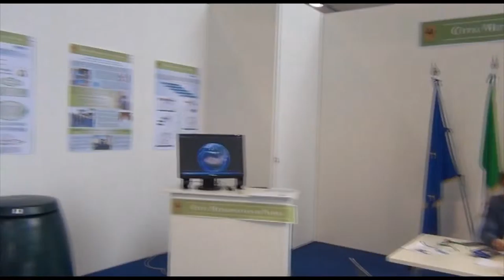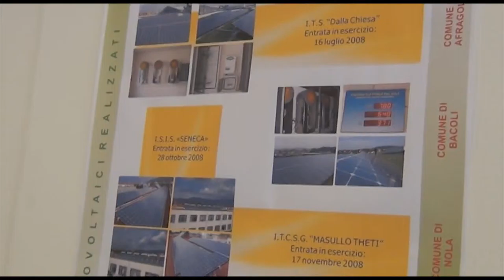Sicurezza, ambiente e rinnovabili, la Città Metropolitana in mostra a Energymed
Impianti fotovoltaici sui tetti degli edifici scolastici, compostiere, case dell’acqua, la Polizia metropolitana impegnata quotidianamente nella terra dei fuochi: l’Ente di piazza Matteotti presenta le sue attività su sicurezza e ambiente con un proprio stand a Energymed, il Salone Convegno sulle fonti rinnovabili e l’efficienza energetica nel Mediterraneo
Fine della conversazione in chat